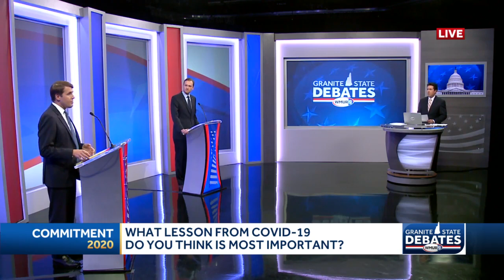Full Granite State Debate video: 2020 New Hampshire 1st Congressional District debate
Watch the full debate between Democratic Rep. Chris Pappas and Republican challenger Matt Mowers.